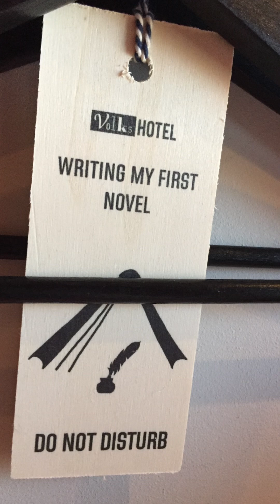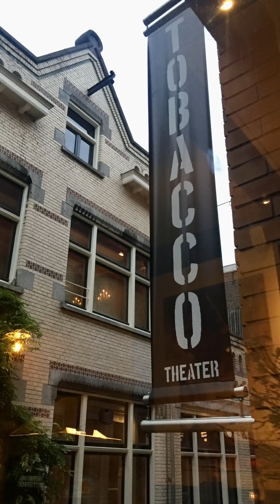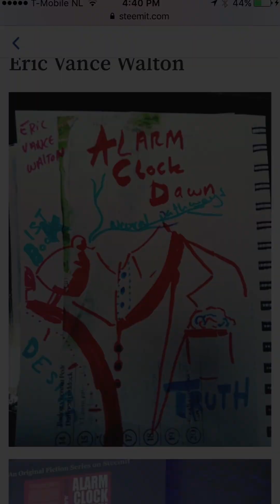SteemFest 1 (Amsterdam 2016)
This is a montage of photos from the first SteemFest in Amsterdam from 2016 where I presented my novel, Alarm Clock Dawn.